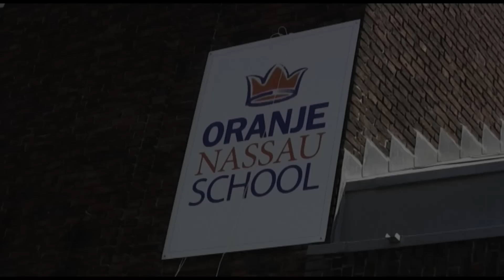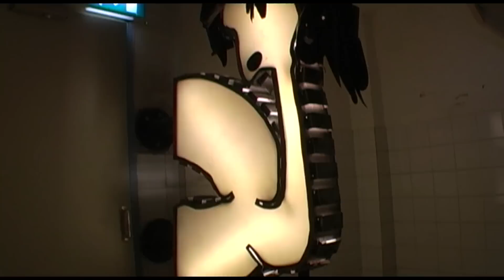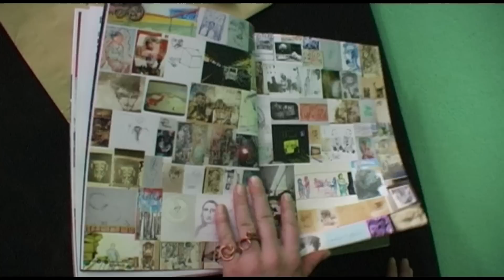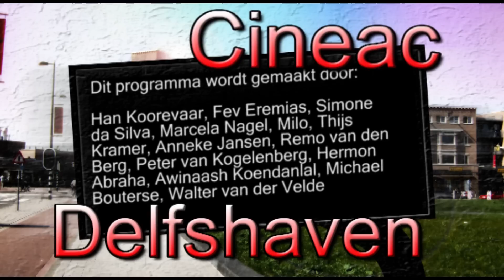Cineac Delfshaven 30 april 2013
Oranje Nassau School draagt trots weer haar oude naam    (00.20)
Nieuwe Binnenweg genomineerd voor de landelijke prijs Gulden Fenix 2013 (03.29)
Deze week in "Wat praat": Delfshavenaren over alcoholvoorlichting voor kinderen (08.49)
Rowan van As en Maurice Tot in Mansion Gallery (13.33)
Hoe vier je Koninginnedag? (17.24)
Sportdag in Delfshaven(20.35)
Als ik koning was (21.49)